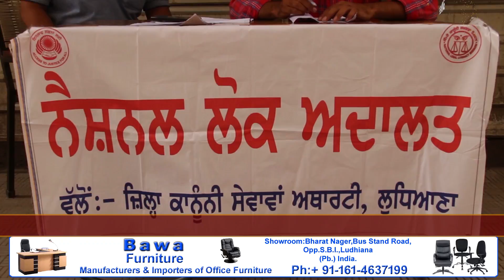Gurbir Singh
ਮਾਨਯੋਗ ਜਿਲਾ ਸੈਸ਼ਨ ਜੱਜ ਵਲੋਂ ਕੌਮੀ ਲੋਕ ਅਦਾਲਤ ਲਗਾਈ